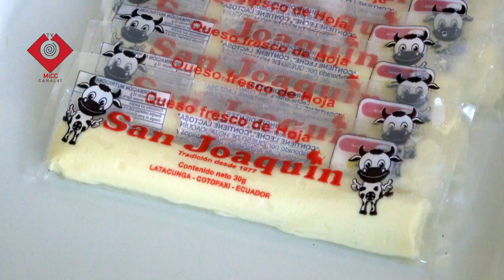QUESOS SAN JOAQUÍN EMPRENDIMIENTO